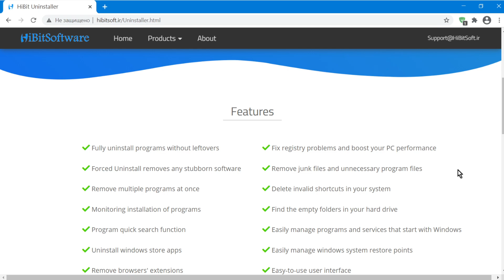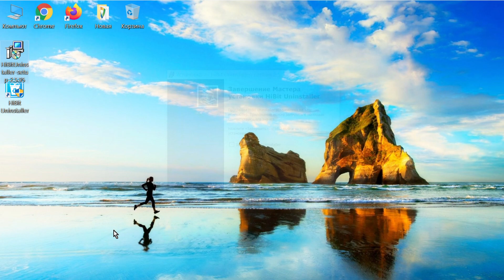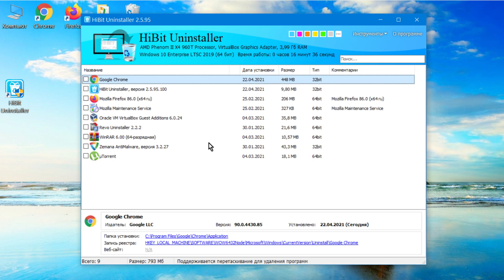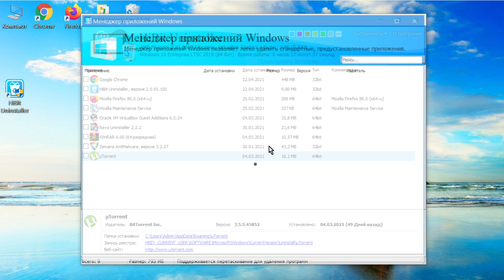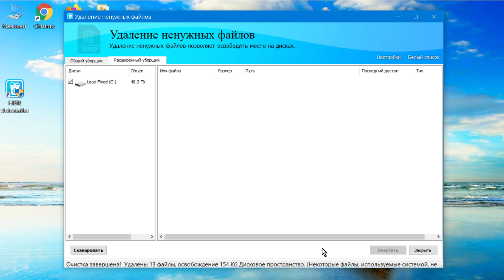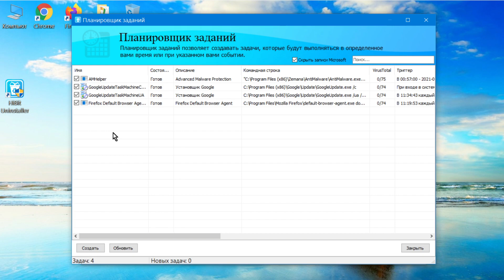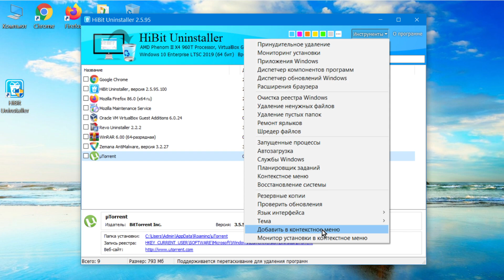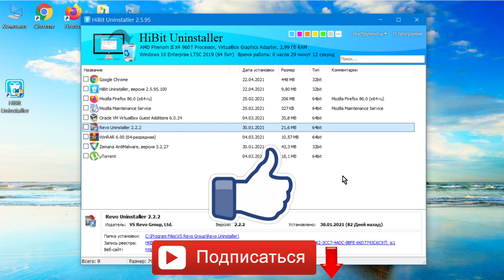Программа для очистки компьютера и удаления программ HiBit Uninstaller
Программа для очистки компьютера и удаления программ HiBit Uninstaller, позволяет очистить систему Windows от ненужных файлов, удалить программы без остатков, очистить реестр для быстродействия компьютера.